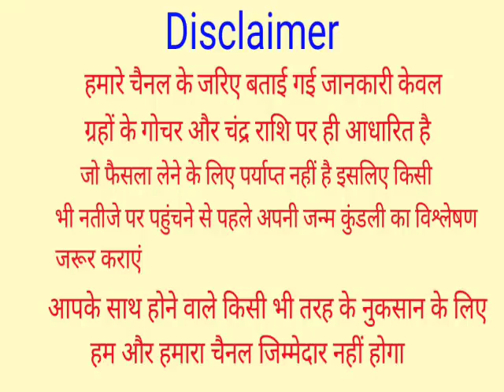Kanya Rashi July August 2022 | कन्या राशि जुलाई अगस्त 2022 | Virgo Rashi July August